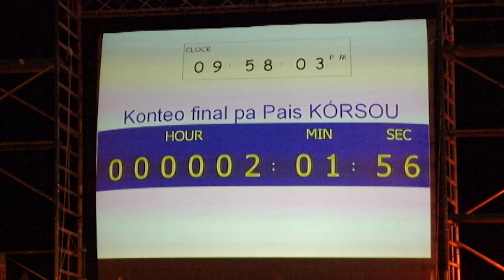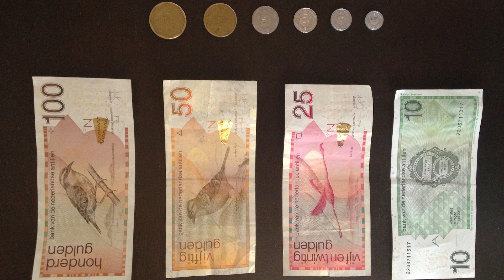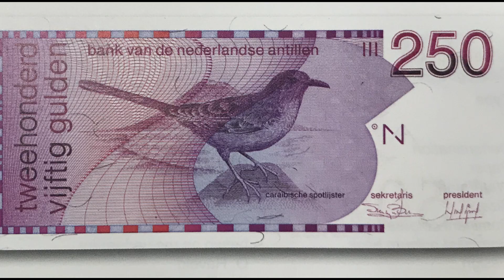Den Chiki - Ban sigi kuida(Kanto pa pais)